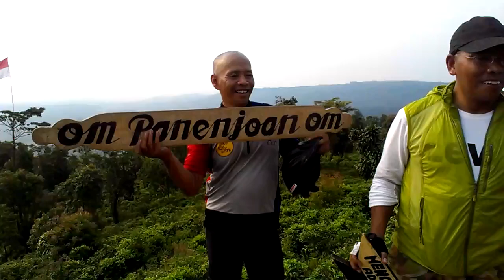PANENJOAN PURWAKARTA BIUTIFULL PISAN SELLFIE BEBEAKAN OM OLOK DUIT OM V12 2017